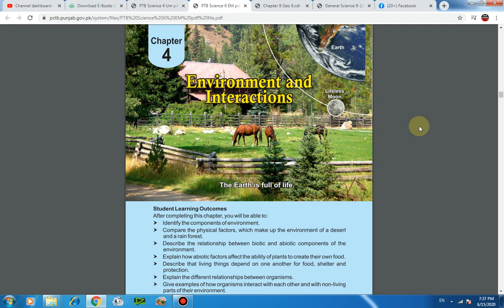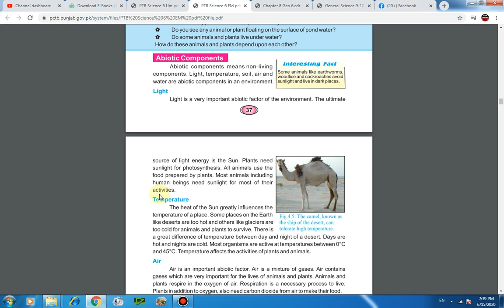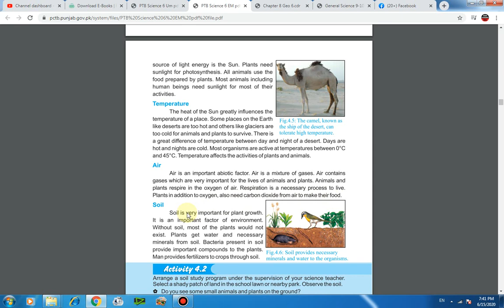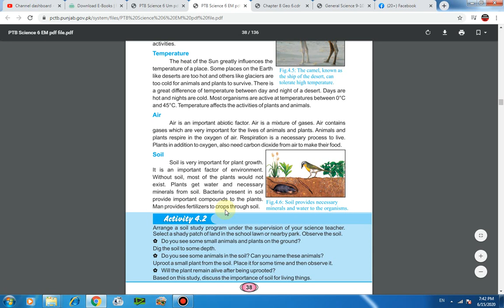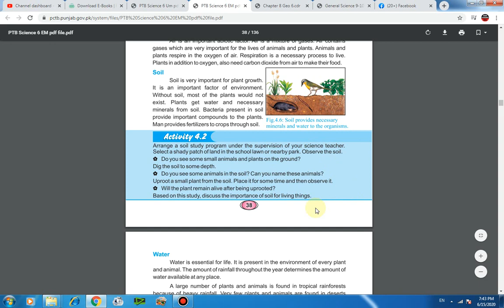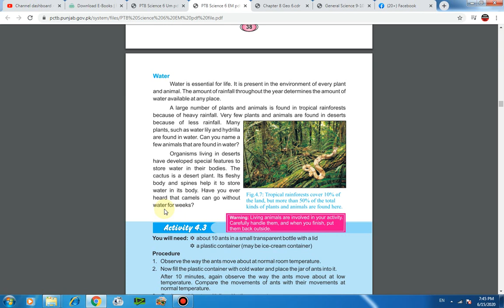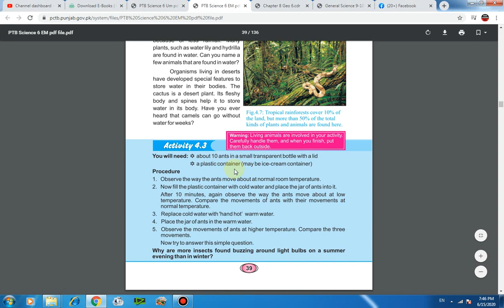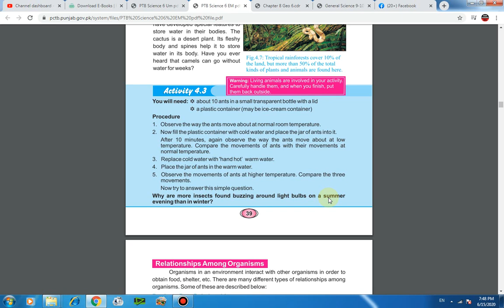SCIENCE 6 (PCTB / EM) UNIT 4 ENVIRONMENT & INTERACTIONS LECTURE 4 ABIOTIC COMPONENTS